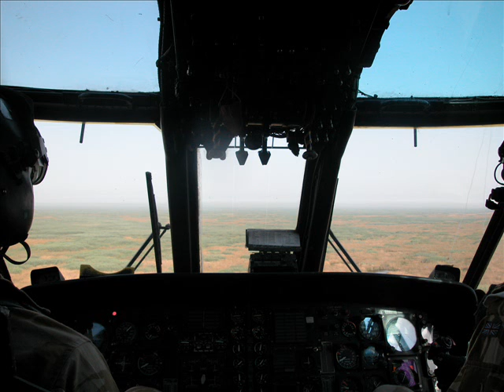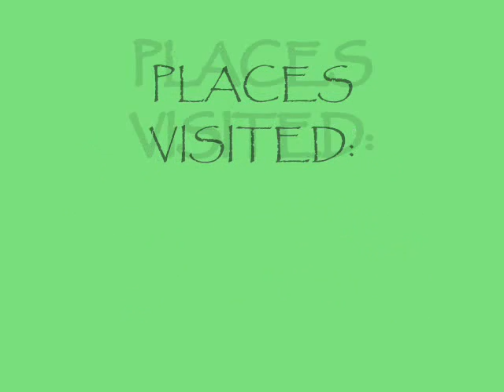My trip with the brits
While deployed in support of operation Iraqi freedom, I got the awesome job of working with the british military. Being one of only 4 americans on the camp, we made the best of it. The brits are class act troops, and i am proud to serve along side.